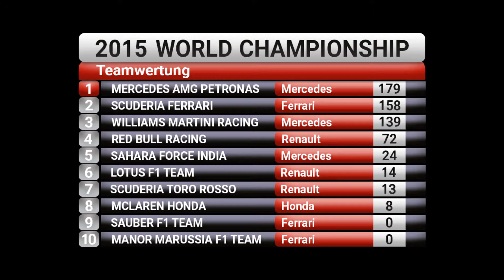MERCEDES AM STRUGGLEN! | Formel 1 2015 | Koop Sasion | Monaco | #6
Viel Spaß mit der 6. Folge der Formel 1 2015 Koop Saison mit der Scuderia Ferrari. Dieses mal fahren wir in Monaco um den Sieg.

Musik
Pegboard Nerds an Tristam - Razor Sharp
Jim Yosef - Firefly
Insan3Lik3 -  Bad Pitched